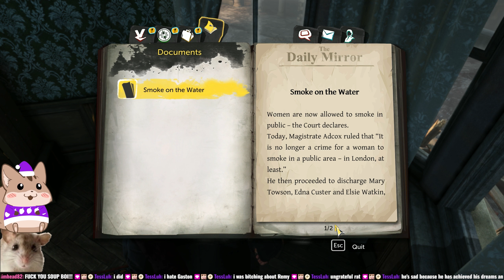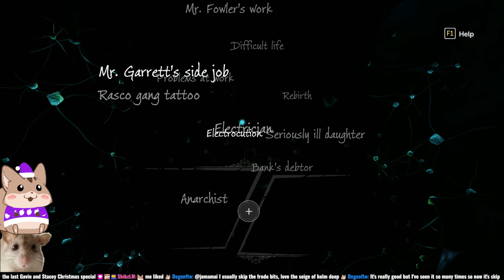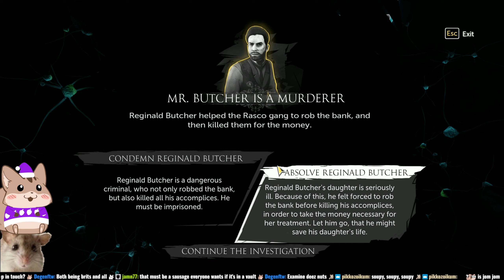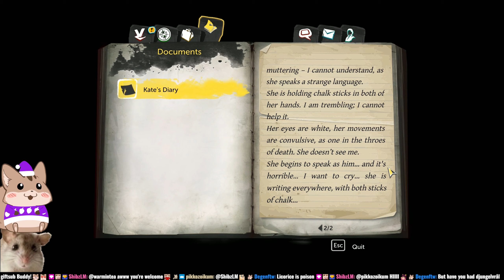Sherlock Holmes Devils Daughter CASES 4-6 Squire Stream